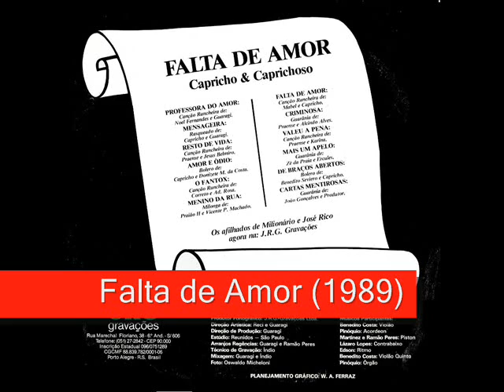02 Mensageira - Capricho e Caprichoso - Falta de Amor (1989)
Capricho e Caprichoso - Falta de Amor (1989)